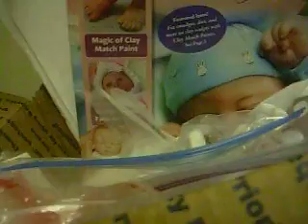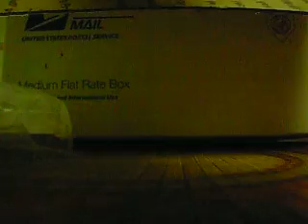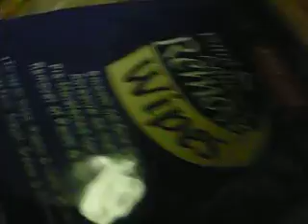The Kits ( isabella& roberto, Also, Zinny by Marita Winters)&reborn Supplies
sorry so long, you can skip through some of it :)